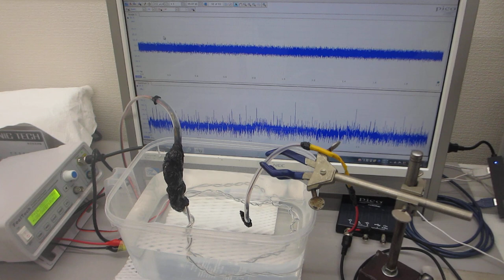テフロンチューブとステンレス線の組み合わせによる超音波発振制御プローブ実験（超音波システム研究所）